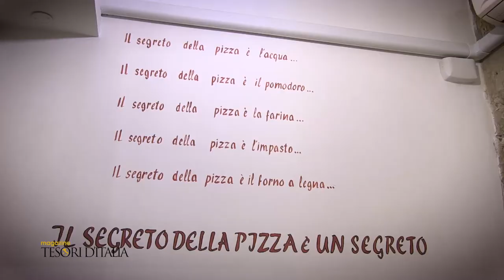TdI-Tour Pizza Worldwide - DA MICHELE Firenze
L’Antica Pizzeria Da Michele, il brand partenopeo nel cuore di Firenze
 Il sapore autentico della tradizione napoletana nel capoluogo toscano
I segreti della pizza napoletana, prodotto simbolo della tradizione gastronomica partenopea e italiana nel mondo, vengono celebrate ogni giorno presso le sedi de “L’Antica Pizzeria Da Michele”. Durante il nostro TdI-Tour “Pizza Worldwide” siamo approdati nella sede fiorentina, in Piazza del Mercato Centrale, inaugurata l’8 maggio 2018 nei locali un tempo occupati da una trattoria; qui è possibile ritrovare l’autentico sapore della pizza, nelle varianti margherita, marinara, napoletana e cosacca.